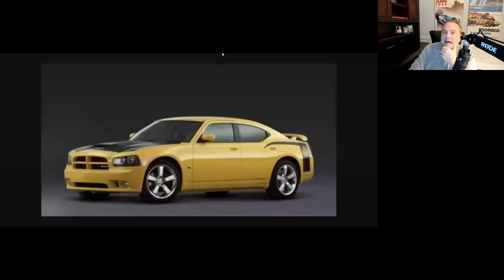Will Dodge save our hobby...AGAIN?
CJ shares his thoughts on the past 20 years of Dodge Hemi performance and muscle, including all of the Challengers, Chargers, Magnums, and Chargers. However, CJ calls out all the ways Dodge has shocked the automotive industry over the years. Will they do it again, in the brave new Electric Vehicle era? The new Dodge Charger SRT Daytona EV looks like a radical new performance design. Will true car guys and gearheads buy it? Tune in! chargers charger scatpackchallenger scat v8 muscle charlotte carshow carmeet viper motorsport racing Hot Seat Automotive Podcast